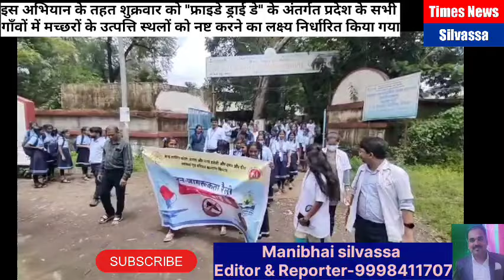सिलवासा मे डेंगू रोग के प्रसार को रोकने के लिए स्वास्थ्य विभाग ने डेंगू नियंत्रण अभियान किया शुरू#24